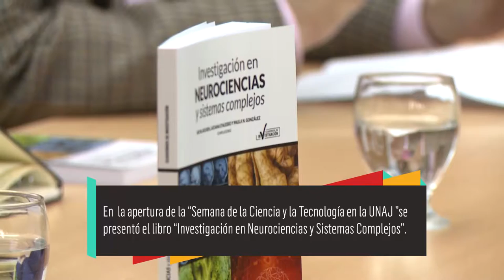Presentación del libro "Investigación en Neurociencias y Sistemas Complejos"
En el marco de la apertura de la Semana de la Ciencia y la Tecnología en la UNAJ se presentó el libro "Investigación en Neurociencias y Sistemas Complejos"